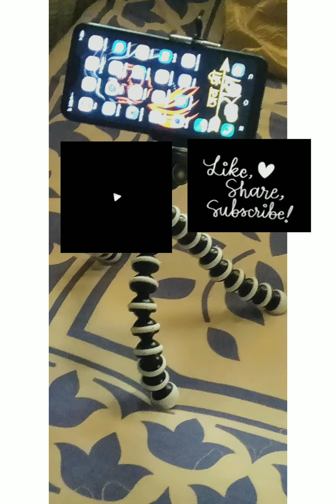My Gorrilla Tripod Meesho code s-14036344